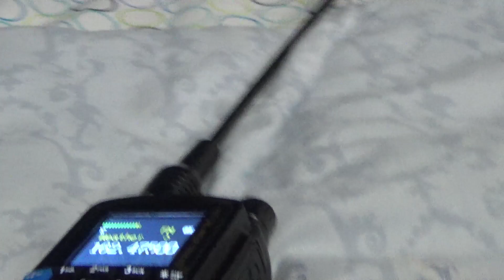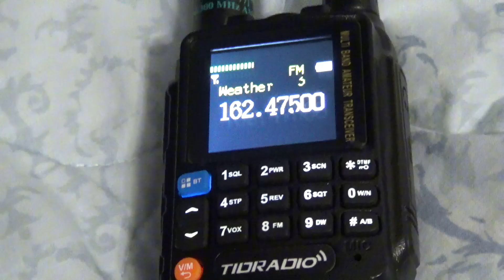HUW's and SSW | EAS #1001 - #1004